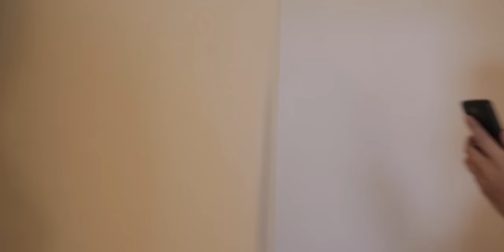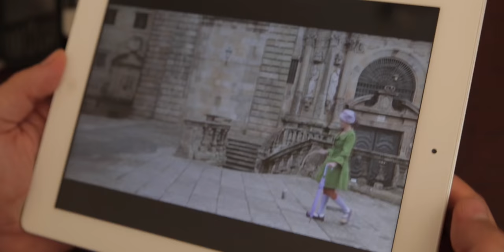SMART SUB FRANCES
Video orientado a la venta y promoción de SMART un espectáculo teatral sobre payasos, tecnología e interactividad.
Dirigido: Antón Coucheiro
Realizado: Gael Herrera y Denis García